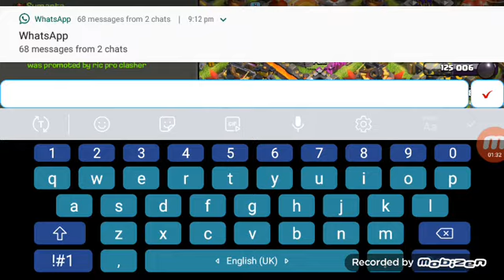My friend really gift me level 2 clan || ft. S.P.U GAMER